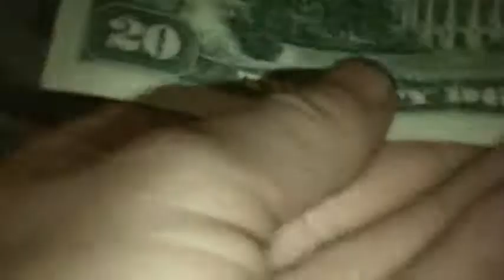1969 $20.00 Bill